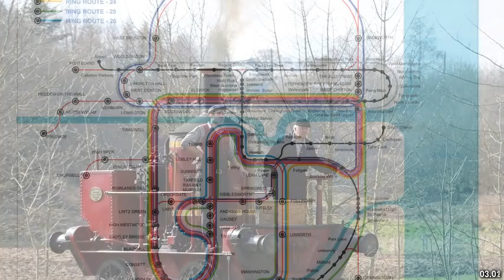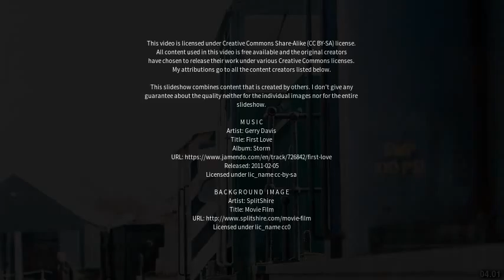Best places to visit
Best places to visit - Tanfield (United Kingdom) Best places to visit - Slideshows from all over the world - City trips, nature pictures, etc.